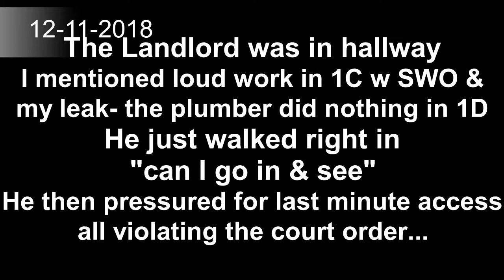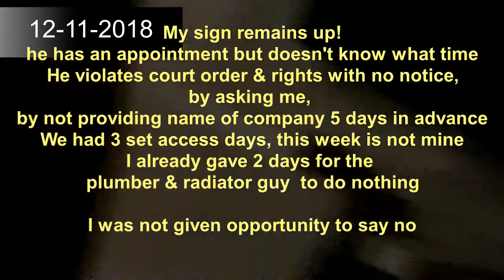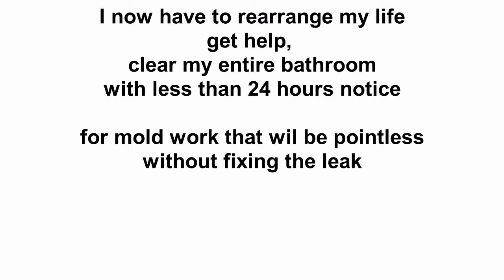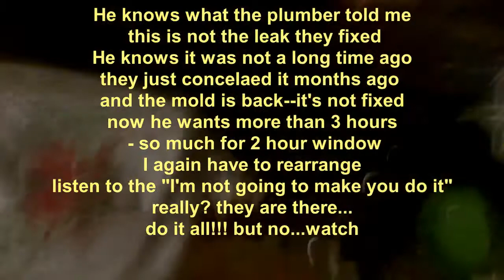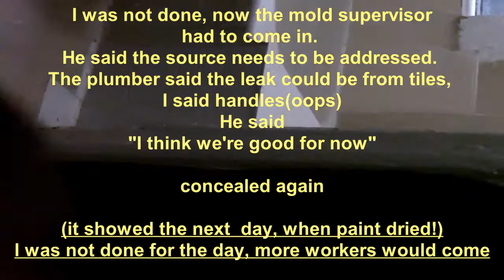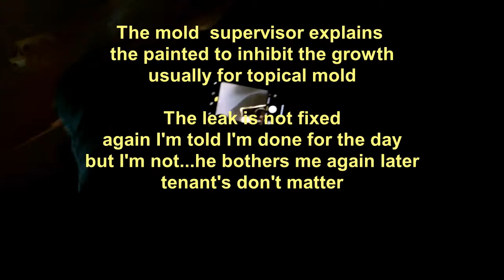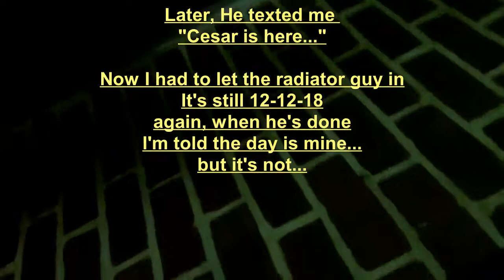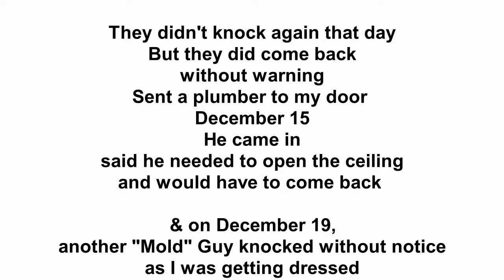Access Abuse 12-11-18 to 12-12-18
the court ordered 3 days of access, mine are in January. We also gave a day December 7, for plumbing, but they did nothing in my apartment, no parts, and did not fix the long standing leak above my tub. The landlord was told &amp; just comes right in December 11, then wants access for mold remediation, claiming to have an appointment the next day but doesn't know what time or the name of the company. Just needs a two hour window. This disregards tenant law and court order (which also ordered them to give name of licensed company to attorney 5 days in advance). The abuse gets worse, when the work wasn't finished, and access was unannounced throughout the day and beyond. Intimidation tactics make one feel even more violated